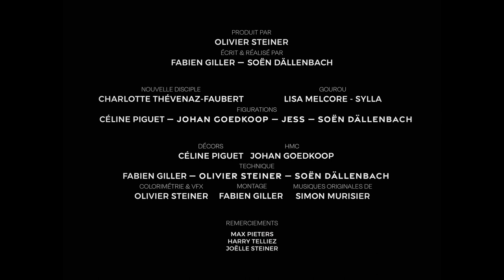Concours de courts métrages 2023 - Grand Prix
Lauréat du Grand Prix 2023
"AD ETERNAM", d’Olivier Steiner